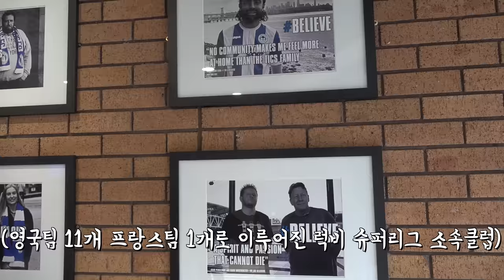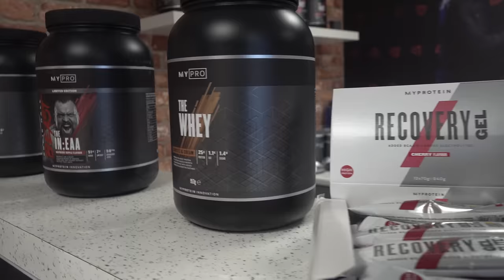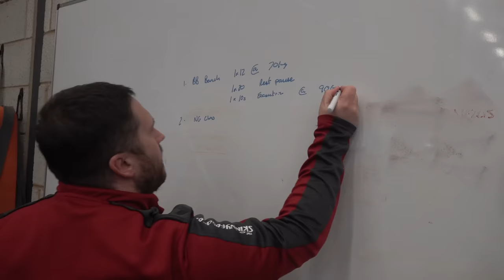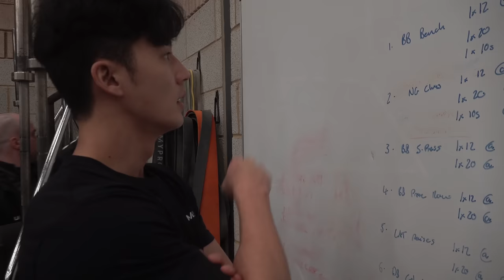영국 럭비팀 입단테스트 빡시네..?